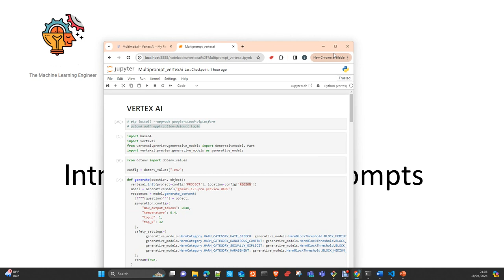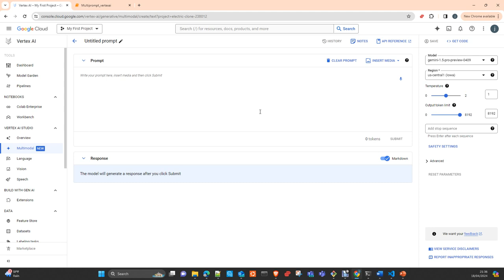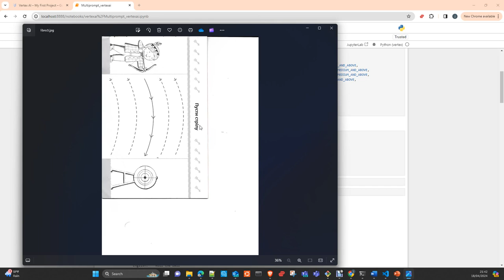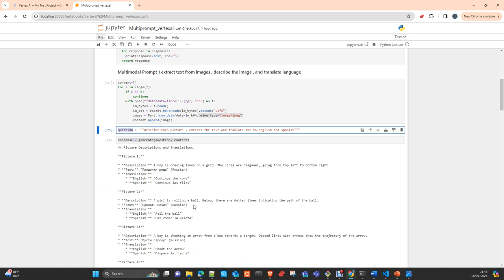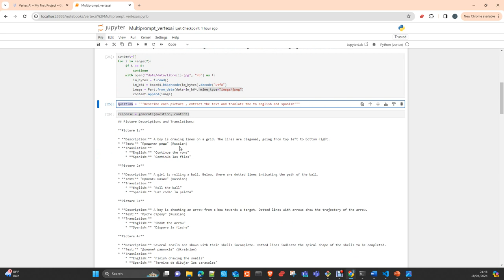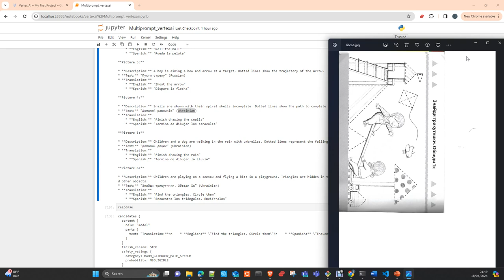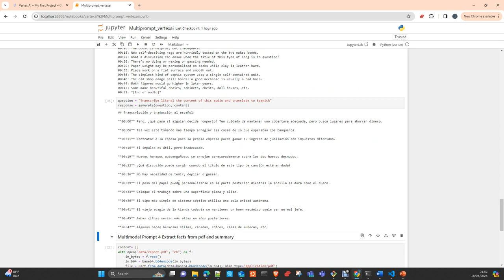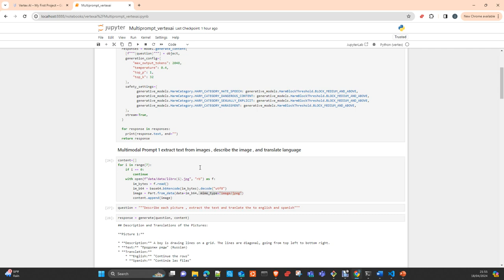Vertex Ai: Gemini Pro Multimodal Prompts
In this video I will show you how to do Multimodal prompts with Gemini Pro 1.5  in Google Vertex Ai using the  python SDK